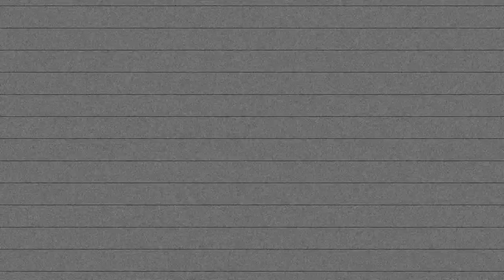A MEANING FULL LIFE - slates [08.28.13]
In this video: Kate Valk, Paul Lazar, Wallace Shawn, Zbigniew Bzymek, Chris Casey, Xin Zhou